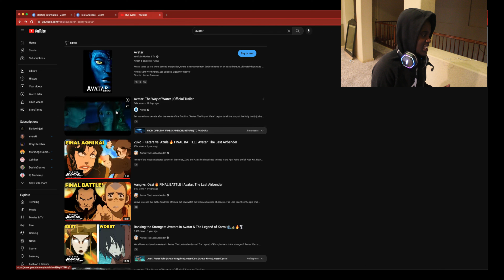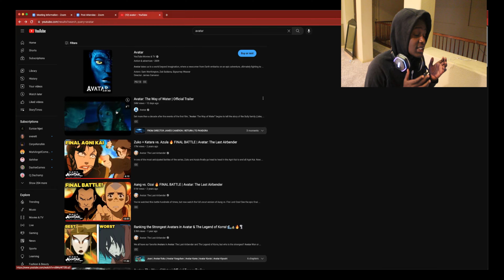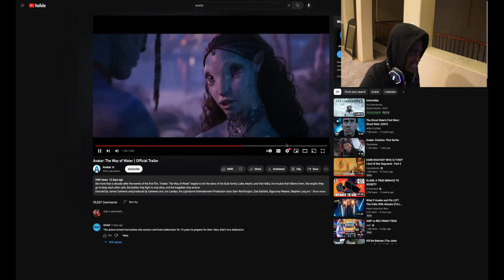AVATAR: WAY OF THE WATER 🌊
FIRE MOVIE!!!